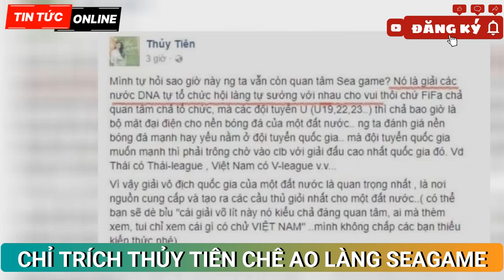Thuỷ Tiên bị chỉ trích vì từng chê Sea Games là "hội làng", nay lại đi hát chào mừng Sea Games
Thuỷ Tiên xuất hiện chính giữa trong poster của 1 sự kiện Sea Games dù trước đây cô từng gây tranh luận về phát ngôn liên quan đến sự kiện thể thao này.

Vào năm 2017, đội tuyển U22 Việt Nam đã có màn đối đầu Thái Lan và thất bại với tỉ số 3-0. Thời điểm đó, rất nhiều người hâm mộ bày tỏ sự thất vọng trước màn thể hiện nhạt nhòa của đội tuyển nước nhà. Giữa lúc dân tình còn mải tranh cãi, Thuỷ Tiên đã có phát ngôn ăn đủ "gạch đá" của cư dân mạng. Cô viết: "Mình tự hỏi sao giờ này người ta vẫn còn quan tâm Sea Games? Nó là giải các nước ĐNA tự tổ chức hội làng tự sướng với nhau cho vui thôi chứ FiFa không quan tâm, không tổ chức, mà các đội tuyển U (U19,22,23..) thì không bao giờ là bộ mặt đại diện cho nền bóng đá của một đất nước..."